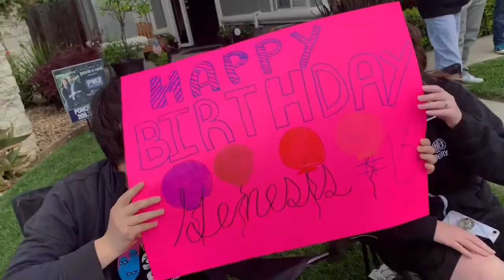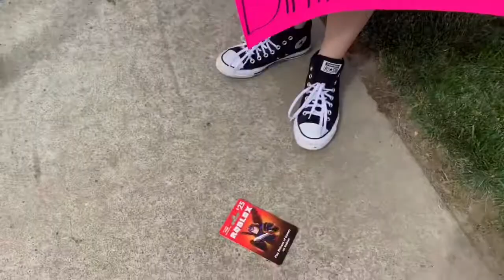Happy Birthday Genesis 2020